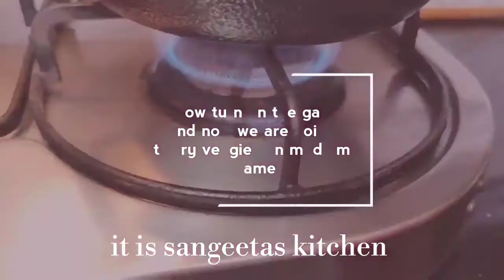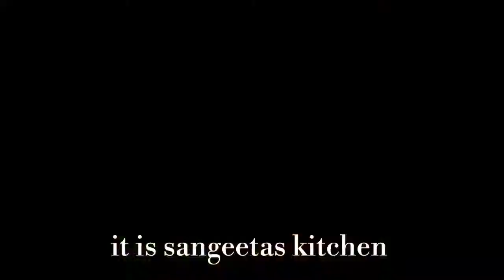सूजी और हरी सब्ज़ियों से बना हेल्दी नास्ता | Rava Appe | Sooji Appam | Appam Recipe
Ingredients:
Semolina (sooji/rava) -1.5 cup
Asafotieda(hing)- 1/4 tsp
 Coriander leaves 3 tbsp
Green chilli
 Carrot
Onion
Capsicum
French beans
Baking soda or ENO -1tsp

 🙋🏻‍♀️Follow me for more recipes and plating ideas